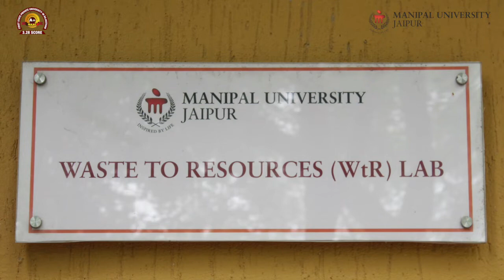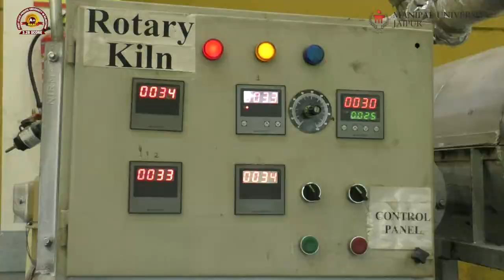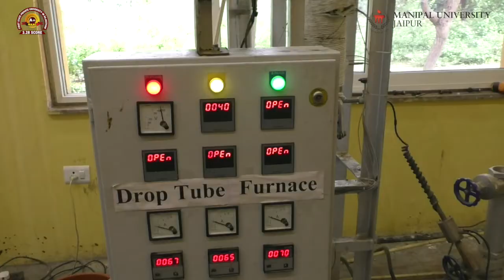Research at Manipal University Jaipur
Research at Manipal University Jaipur have been given a major focus and aims to solve the industrial as well as societal problems. Some of the significant concluding research projects accomplished by MUJ faculty members and students are Municipal Solid waste conversion to value-added products, Eco-Chullah, Multi-Functional Jaipur-Hand, Unbreakable and Fireproof Tiles, Industry Class Face-Shields, and Bio-Compatible Artificial Bones. MUJ has several international collaborations and research grants from multiple industrial bodies and Government organisations. Watch the video to know more about research at MUJ..

MUJ is the First State Private University in Rajasthan to receive A+ Grade with a score of 3.28 by NAAC. Admissions are open for the session 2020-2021.